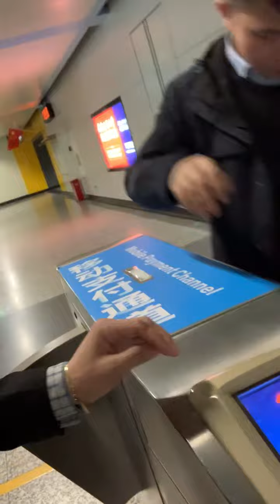Subway in Nanjing City, China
I hope you enjoy my videos.. My Subway experience is Nanjing China is quite interested since most people don’t talk English! Thanks to my friend Mr. Gui